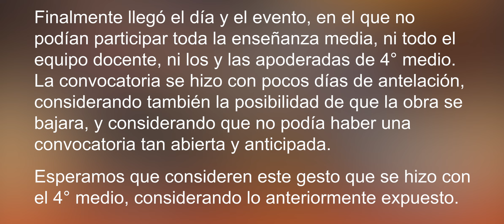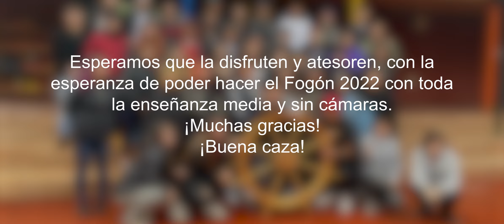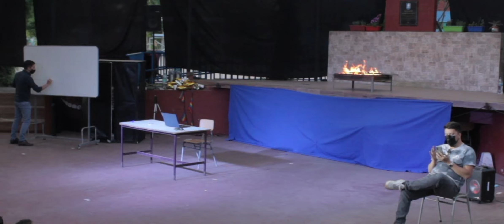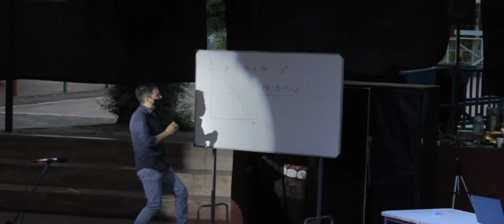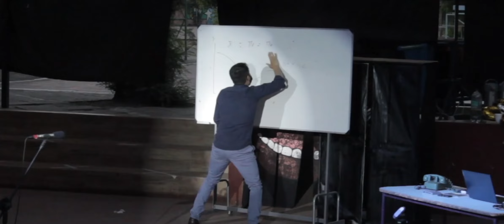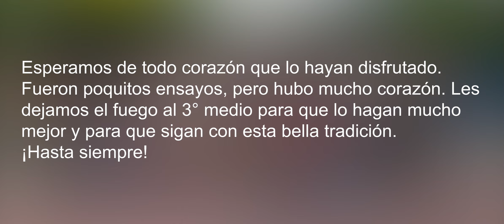Fogón de 4to Medio 2021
Estimada comunidad, con mucho agrado los y las invitamos a presenciar el último fogón de 4to medio 2021, quienes con mucho esfuerzo y cariño, trabajaron en hacer de este momento algo único para todos y todas. Saludos cordiales
Dirección Colegio Cristóbal Colón.